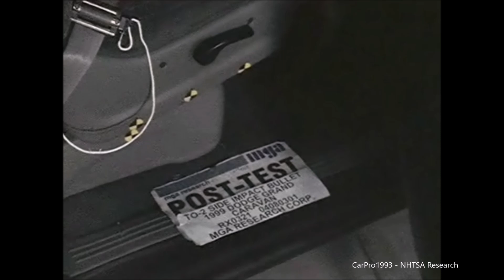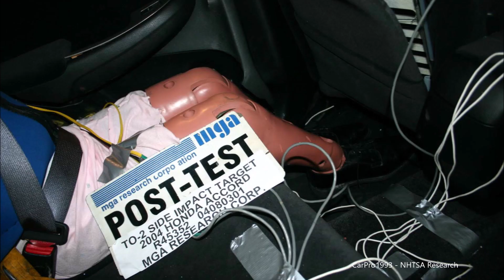2004 Honda Accord Vs. 1999 Dodge Grand Caravan FMVSS 214 Side Crash Test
Going back and cleaning up some older footage with detailed photographs. Skip to 4:37 for just the Pre & Post Test photos.

A 55 Km/h (34 Mph) crabbed vehicle-to-vehicle side impact set up to FMVSS 214 standards. (55/28 Side Impact -  55 Km/h at a 28 Degree impact, to simulate both vehicles moving.)

Caravan Driver-Passenger
HIC  61-52
Chest G's  17-20
Femur Loads (N - L/R)  383/719-359/159

Accord Driver- Rear Passenger
HIC  69-284
Pelvis Deceleration (G Force)  46

Result also applicable to other Mopar twins:
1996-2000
Chrysler Town & Country
Plymouth Grand Voyager